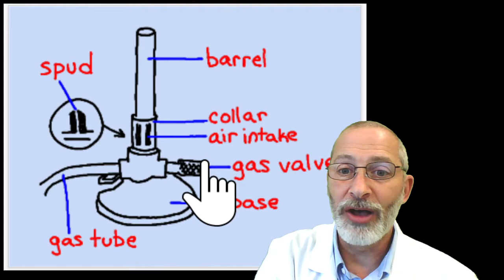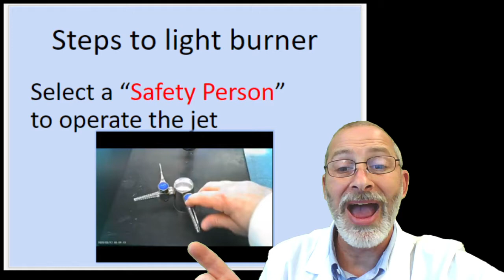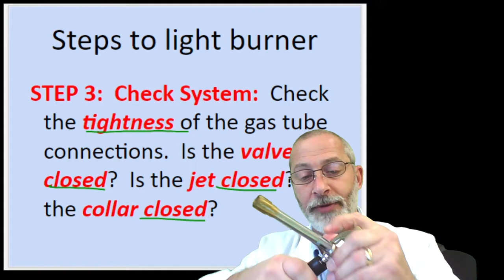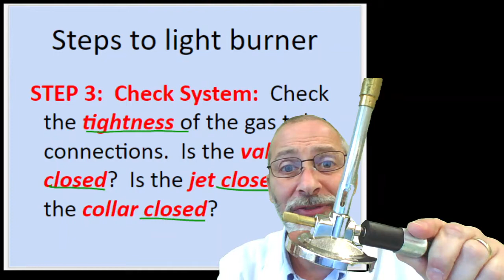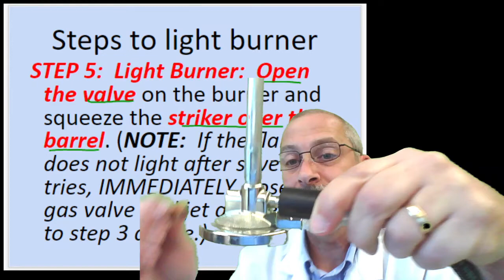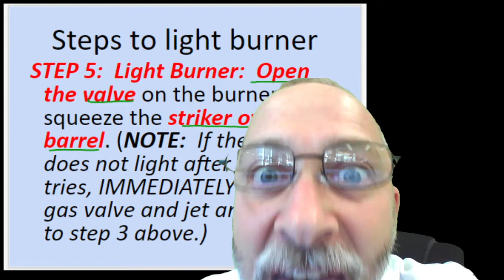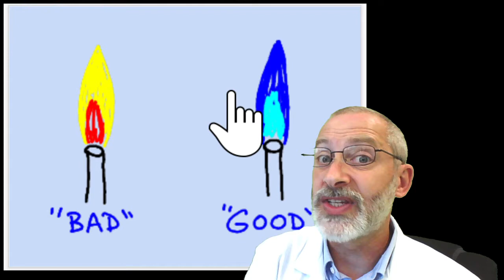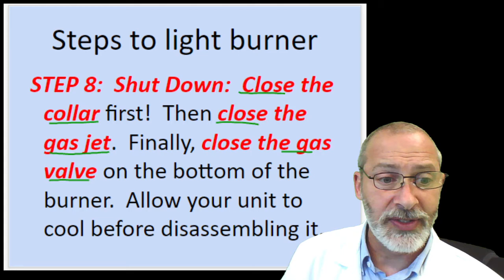08 8 Bunsen Burner Lighting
Step to light the Bunsen burner